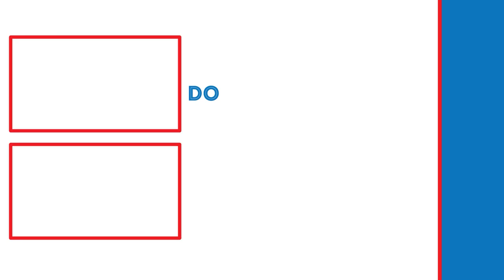MAKE IT HAPPEN! | Halo 4 (Part 4)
In this video, we will be meeting up with some ally's from the infinity who assist us in completing our objectives.